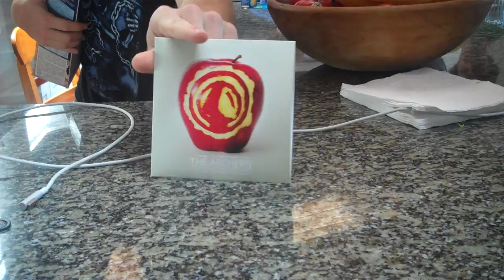Shaun Verreault Interviews The Archers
Over a steaming pot of Kraft Dinner, Wide Mouth Mason's Shaun Verreault chats with the guys from The Archers about their debut album and make cover art out of an apple carving.